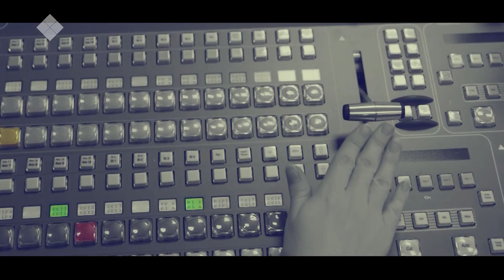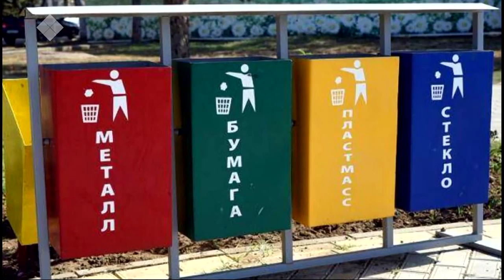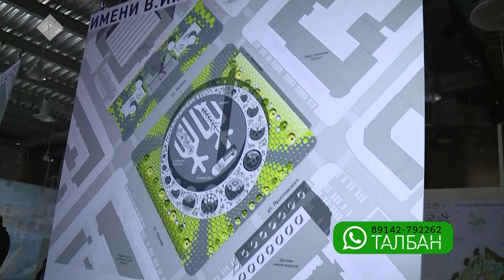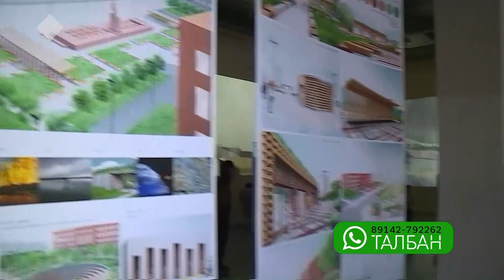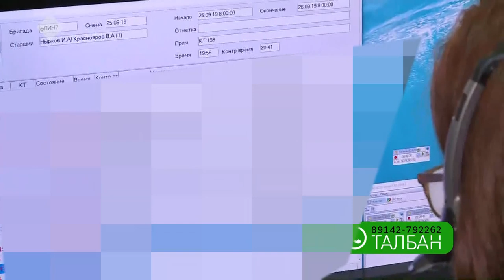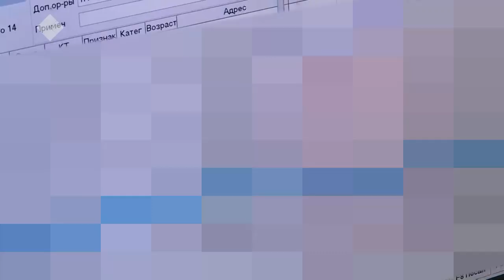«Талбан» биэриигэ: бөҕү наардаан туттарыы (25.09.19)